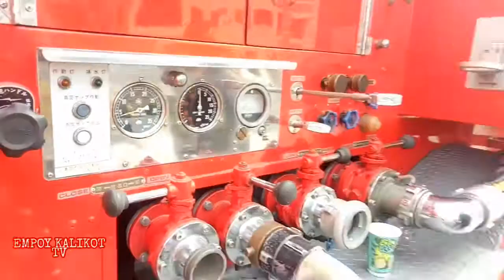FIRE TRUCK PUMP BASIC HOW TO OPERATE